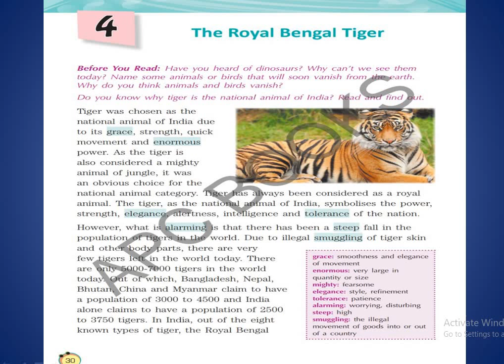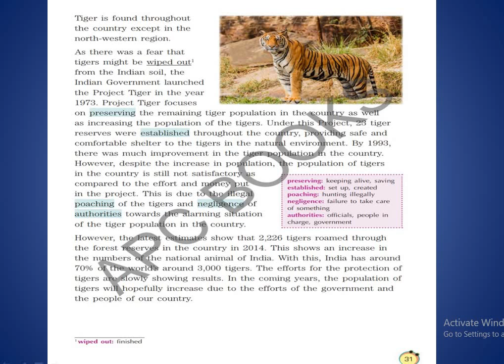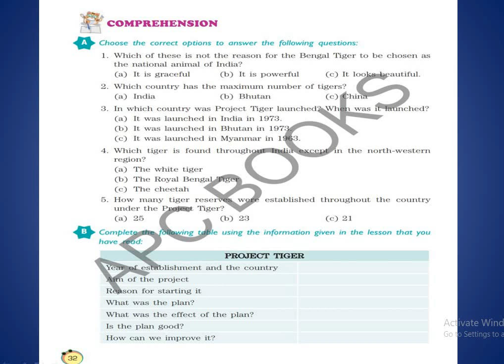Lesson-4 THE ROYAL BENGAL TIGER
CLASS 5. ENGLISH ARMY PUBLIC SCHOOL NEW CANTT ALLAHABAD